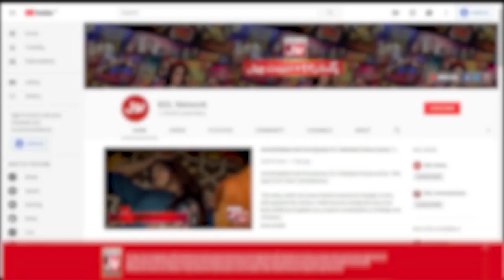Ali Zafar Song Dil Karey Wins Fans Hearts | Quaid e Azam Zindabad | Mahira Khan | BOL Entertainment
Ali Zafar Song Dil Karey Wins Fans Hearts | Quaid e Azam Zindabad | Mahira Khan | Fahad Mustafa | BOL Entertainment